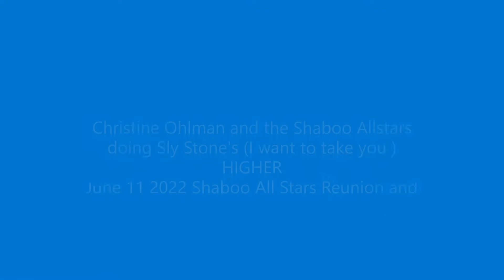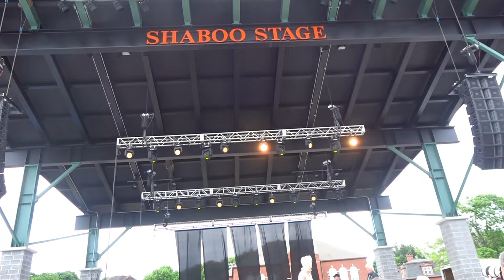Christine Ohlman (I want to take you) Higher.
Christine Ohlman and the Shaboo All Stars doing Sly Stone's classic (I want to take you) Higher at the 2022 Shaboo All Stars Reunion/Mike Finnigan Memorial Concert.  She is introduced by David (D.A.) Foster (the soul singer not the Canadian composer) and I think I heard pianist Mitch Chakour sing a phrase of the song.